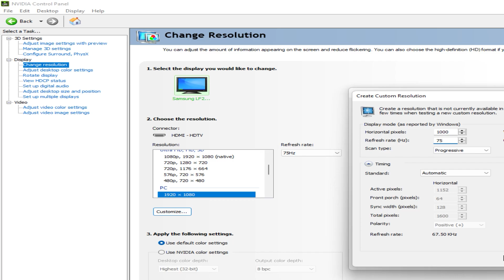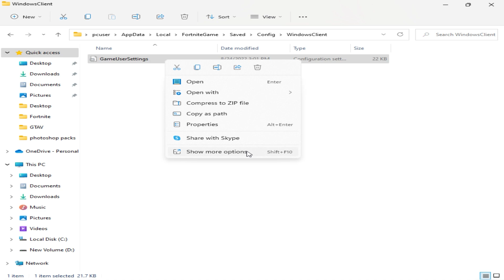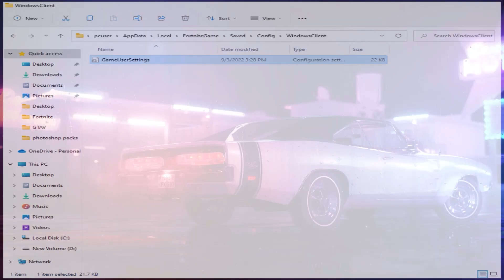Best Stretched Resolution in Fortnite for Low End PC! | FPS BOOST with Stretched Resolution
In Todays Video, Im showing you The Best Stretched Resolution in Fortnite for Low End PC and How To Get Stretched Resolution in Chapter 3 for MAX FPS BOOST on Your Low End PC while playing Fortnite Chapter 3! The Stretched Resolution we are going to talk about today is 678x480 and will give you MAX FPS BOOST and Less Input Delay on ANY PC! Tons of Fortnite Pro Players like FaZe Martoz, Benjyfishy, Clix, Bugha and many more use a Stretched Resolution to increase FPS in Fortnite Chapter 3 and get the Least Ammount of Input Delay. Therefore using a Stretched Res is the Easiest Way to Increase your performance in Fortnite and get more FPS while playing Arena, Creative or Competitive Tournaments. Especially having more FPS in Fortnite will give you the biggest competitive advantage in Fortnite and Improve your Gameplay. So if you want to know The BEST Stretched Resolution in Fortnite Chapter 3 on Low End PC and How To Get a Stretched Resolution in Fortnite, you came to the right place. This is the Best Stretched Res fortnite chapter 3 for MAX FPS and 0 Input Delay.